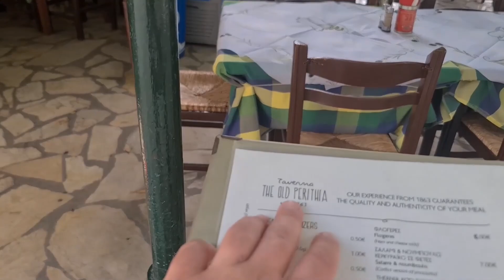Czy montujemy okap przy rekuperacji?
Cześć!
Zobaczcie koniecznie odcinek w którym wasz ulubiony instalator Ariel odpowiada na często zadawane przez was pytanie. Czy wyciąg kuchenny zwany okapem działa? Czy ma sens? Dowiesz się tego oglądając do końca! :)

00:00 Wstęp i przywitanie
00:31 Wygląd okapu z zewnątrz
01:10 Gdzie jesteśmy?
01:20 Opinia o restauracji
01:27 Jak działa okap?
02:34 Co się stanie kiedy taki wyciąg zamontujemy w naszym domu?
04:37 Zakończenie